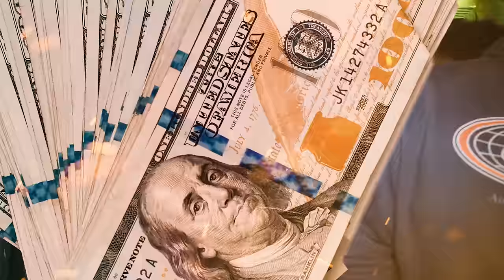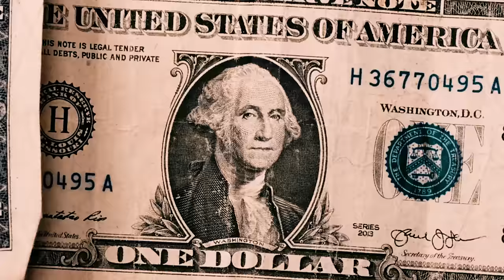Vasjan - Pound Town City Boys Remix (Official Video) Sexyy Red, Tay Keith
Boston rapper Vasjan drops the City Boys response to Sexyy Red's hit song "POUND TOWN".